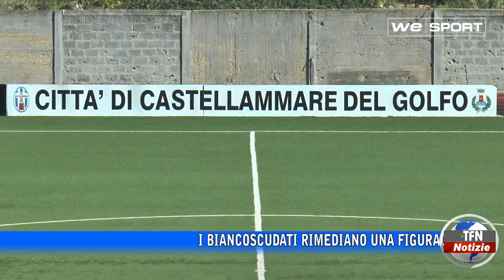Nissa travolta a Castellammare